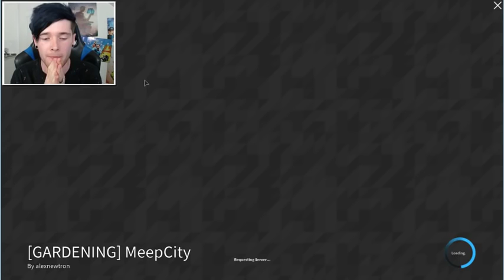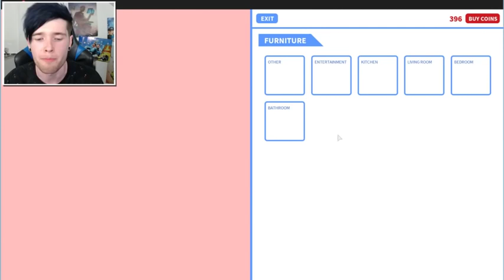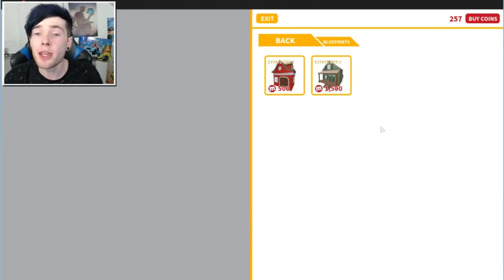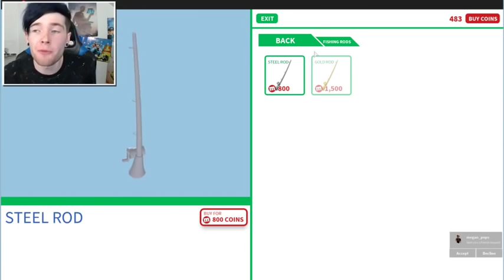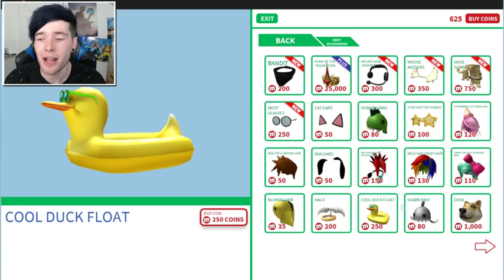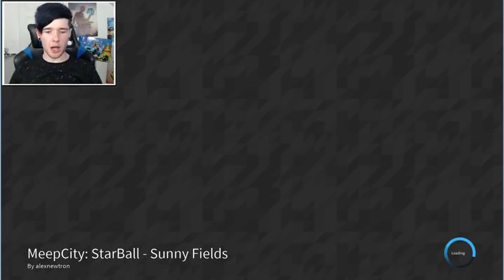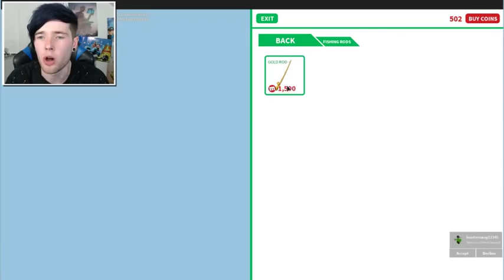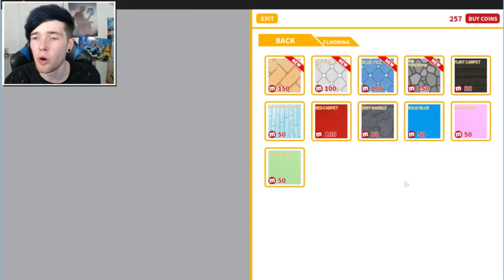DanTDM TDM Roblox ROBLOX LIVE #1!!!